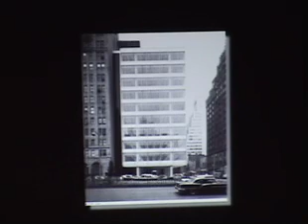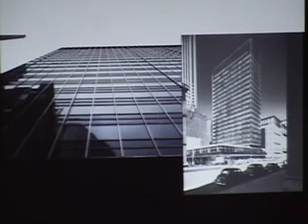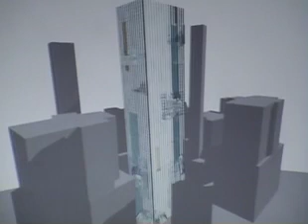GREEN TOWERS 2006: Greening the Glass Box, Part 1: Nina Rappaport, Docomomo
Green Towers for New York: From Visionary to Vernacular
Green Teams: How Sustainability Succeeds in Business
Greening the Glass Box: Saving Modernism in Midtown
Use of Stone Cladding Technology in Postwar Modernism
17 May 2006